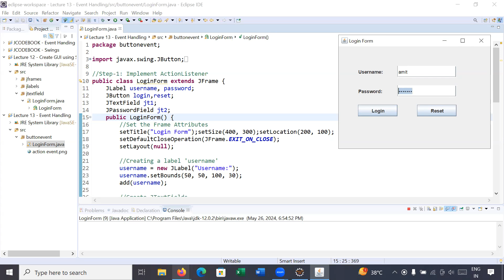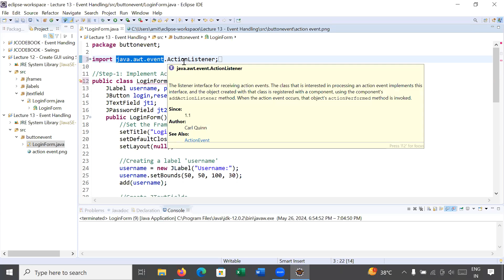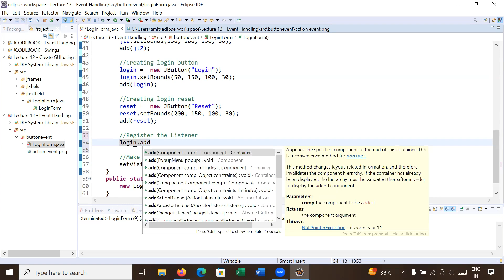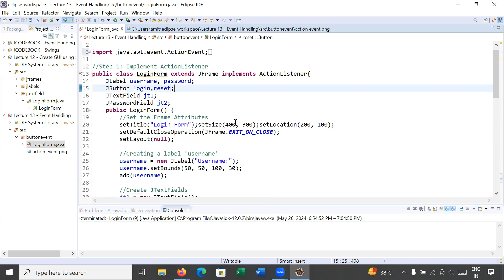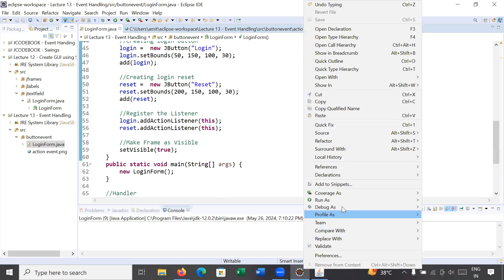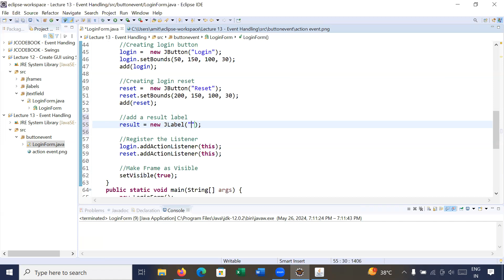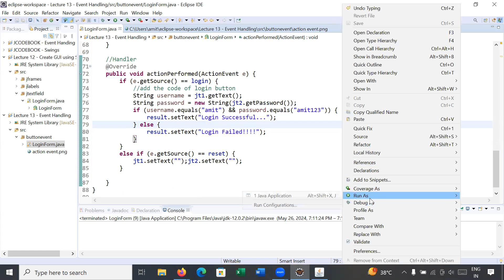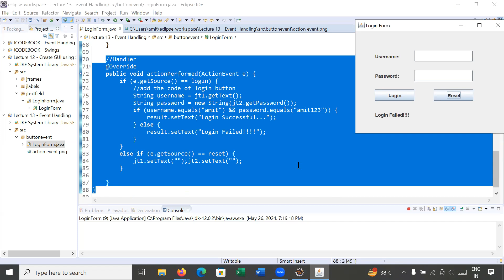#78 How to Handle Button Click Event using ActionListener Interface in Java using Eclipse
In this video lesson, you will learn, How to Handle Button Click Event using ActionListener Interface in Java using Eclipse.